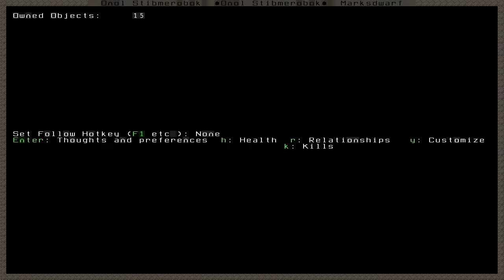Let's Play Dwarf Fortress — Azindatur #33 — Crossbow Butts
TODAY: Today, I look briefly into Vutok's past to see why it was she punched the mayor to death... but all too soon my attention is absorbed by the invasion of a nearly indestructible forgotten beast into the confines of my fort.  I'm sure it didn't help that none of my crossbow dwarves bother to carry ammunition anymore (you know, despite the fact I've got ammunition coming out of my proverbial ears.)

'Pieces of Life’ by cdk — 2008 — Adapted insofar as it fades out from the opening credits and fades in to the ending credits